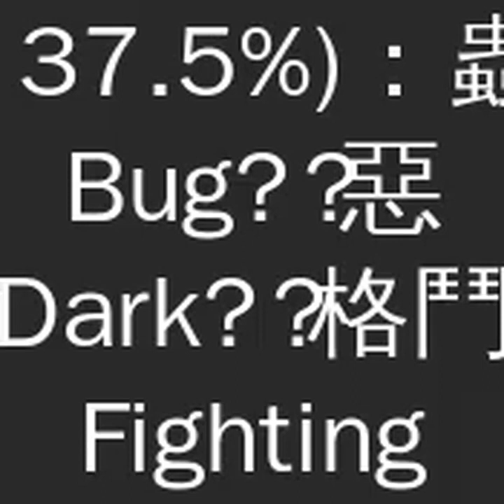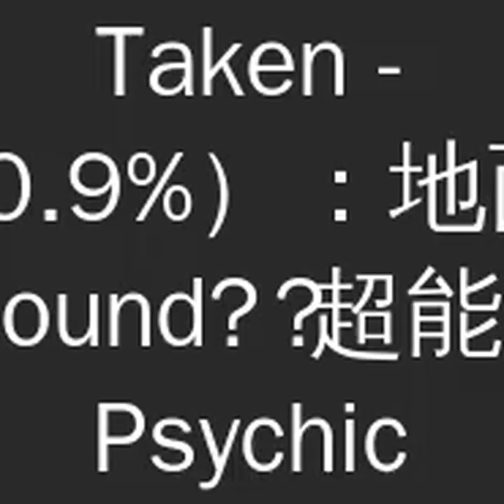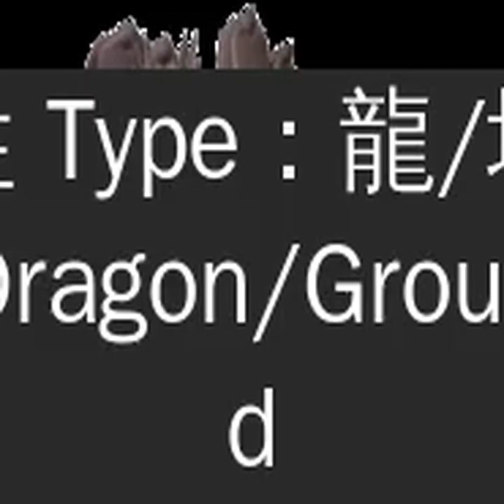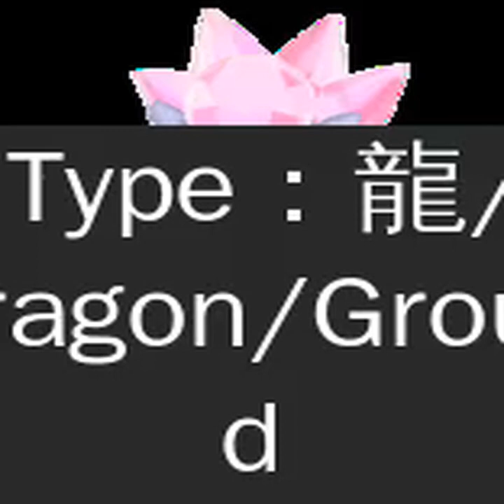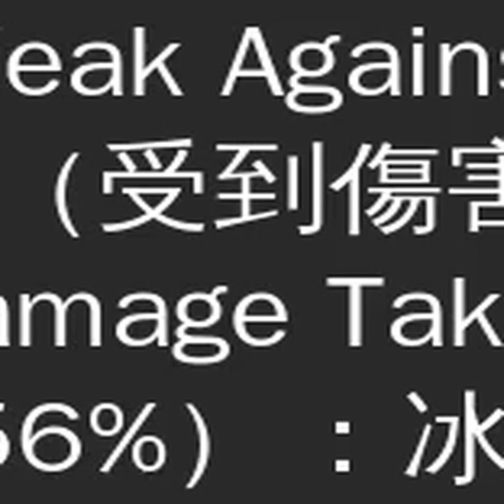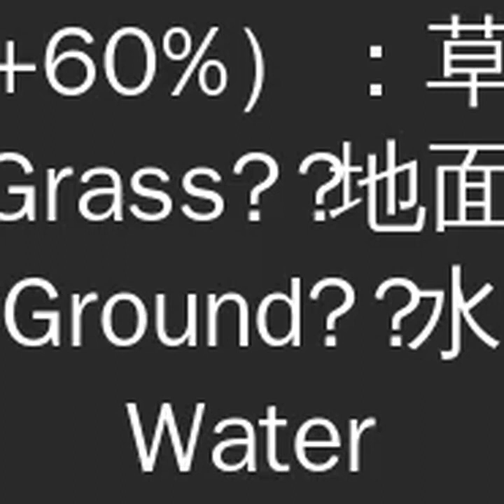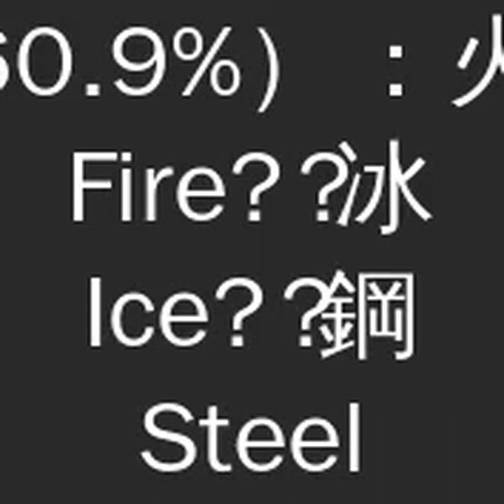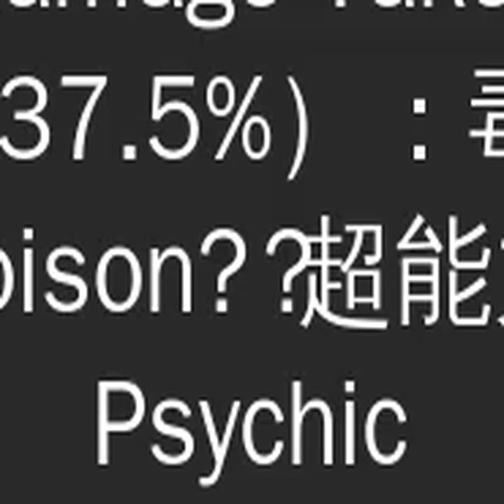寶可夢ＧＯ：第六代的神獸一覽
第六代：
哲爾尼亞斯 Xerneas
屬性 Type：妖精 Fairy
等級40最大CP值  Level 40 Max CP
戰鬥力（CP）3781
攻擊（ATK）   250
防禦（DEF）   185
耐力（STA)      246
防禦效果  Defensive Type Effectiveness
弱勢 Weak Against  (受到傷害 Damage Taken +60%)：毒 Poison   鋼 Steel
抗性 Resistant to (受到傷害 Damage Taken - 37.5%)：蟲 Bug   惡 Dark   格鬥 Fighting
雙倍抗性 Double Resistant to （受到傷害 Damage Taken - 60.9%）：龍 Dragon
伊裴爾塔爾 Yveltal
屬性 Type：惡/飛行 Dark/Flying
戰鬥力（CP）3781
攻擊（ATK）   250
防禦（DEF）   185
耐力（STA)      246
弱勢 Weak Against  (受到傷害 Damage Taken +60%)：電 Electric   妖精 Fairy   冰 Ice   岩石 Rock
抗性 Resistant to (受到傷害 Damage Taken - 37.5%)：惡 Dark   幽靈 Ghost   草 Grass
雙倍抗性 Double Resistant to （受到傷害 Damage Taken - 60.9%）：地面 Ground   超能力 Psychic
基格爾德 Zygarde （10%）
屬性 Type：龍/地面 Dragon/Ground
戰鬥力（CP）2375
攻擊（ATK）   205
防禦（DEF）   173
耐力（STA)      144
雙倍弱勢 Double Weak Against （受到傷害 Damage Taken +156%）：冰 Ice
弱勢 Weak Against （受到傷害 Damage Taken +60%）：妖精 Fairy   龍 Dragon
抗性 Resistant to （受到傷害 Damage Taken - 37.5%）：火 Fire   岩石 Rock   毒 Poison
三倍抗性 Triple Resistant to （受到傷害 Damage Taken - 75.6%）：電 Electric
基格爾德 Zygarde （50%）
戰鬥力（CP）3410
攻擊（ATK）   203
防禦（DEF）   232
耐力（STA)     239
基格爾德 Zygarde （100%）
戰鬥力（CP）3774
攻擊（ATK）   185
防禦（DEF）   211
耐力（STA)      389
蒂安希 Diancie （幻之寶可夢）
屬性 Type：妖精/岩石 Fairy/Rock
戰鬥力（CP）2734
攻擊（ATK）   190
防禦（DEF）   285
耐力（STA)      137
雙倍弱勢 Double Weak Against （受到傷害 Damage Taken +156%）：鋼 Steel
弱勢 Weak Against （受到傷害 Damage Taken +60%）：草 Grass   地面 Ground   水 Water
抗性 Resistant to （受到傷害 Damage Taken - 37.5%）：蟲 Bug   惡 Dark   火 Fire   飛行 Flying   一般 Normal
波爾凱尼恩 Volcanion  （幻之寶可夢）
屬性 Type：水/火 Water/Fire
戰鬥力（CP）3628
攻擊（ATK）   252
防禦（DEF）   216
耐力（STA)      190
弱勢 Weak Against （受到傷害 Damage Taken +60%）：電 Electric   地面 Ground   岩石 Rock
抗性 Resistant to （受到傷害 Damage Taken - 37.5%）：蟲 Bug   妖精 Fairy
雙倍抗性 Double Resistant to （受到傷害 Damage Taken - 60.9%）：火 Fire   冰 Ice   鋼 Steel
胡帕 Hoopa — 懲戒 Confined（幻之寶可夢）
屬性 Type：幽靈/超能力 Ghost/Psychic
戰鬥力（CP）3359
攻擊（ATK）   261
防禦（DEF）   187
耐力（STA)      173
雙倍弱勢 Double Weak Against （受到傷害 Damage Taken +156%）：惡 Dark   幽靈 Ghost
抗性 Resistant to （受到傷害 Damage Taken - 37.5%）：毒 Poison   超能力 Psychic
雙倍抗性 Double Resistant to （受到傷害 Damage Taken - 60.9%）：一般 Normal
三倍抗性 Triple Resistant to （受到傷害 Damage Taken - 75.6%）：格鬥 Fighting
胡帕 Hoopa — 解放 Unbound（幻之寶可夢）
屬性 Type：惡/超能力 Dark/Psychic
戰鬥力（CP）3994
攻擊（ATK）   310
防禦（DEF）   191
耐力（STA)      173
雙倍弱勢 Double Weak Against （受到傷害 Damage Taken +156%）：蟲 Bug
弱勢 Weak Against （受到傷害 Damage Taken +60%）：妖精 Fairy
三倍抗性 Triple Resistant to （受到傷害 Damage Taken - 75.6%）：超能力 Psychic